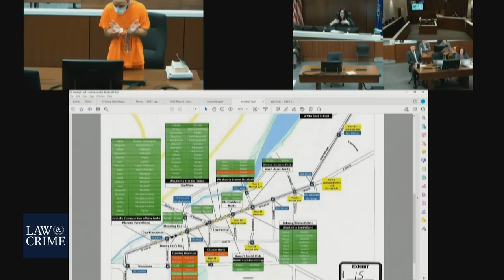Emotional Judge Delivers Heartfelt Speech to Victims, Families Before Locking Up Darrell Brooks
After presiding over Darrell Brooks' murder trial, Judge Jennifer Dorow delivered a heartfelt speech to the victims, family members of victims and community that experienced the Waukesha parade tragedy.